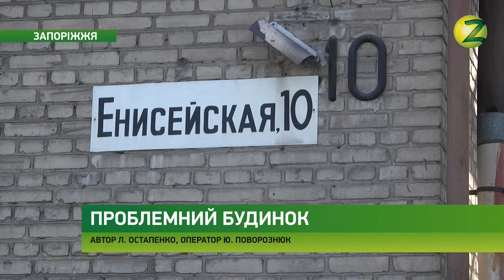Новини Z - Старі труби та вологі підвали турбують мешканців будинків на Єнісейській